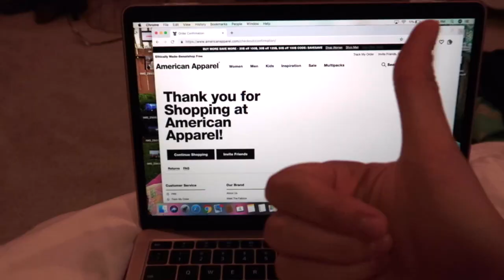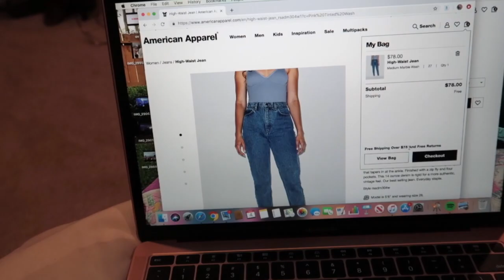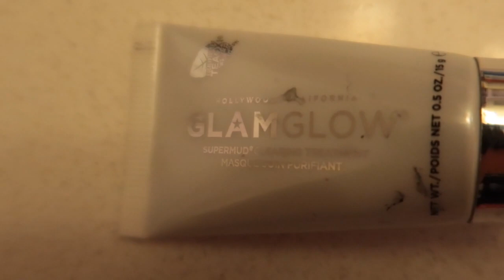a very needed back to school gLoW uP | Grace Falconer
ideas!

 ⁃ grace falconer